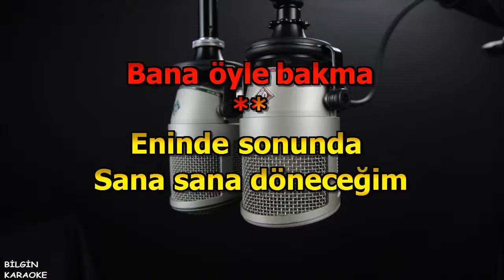Cenk Eren - Gözünde Yaşlarla (Karaoke) Türkçe